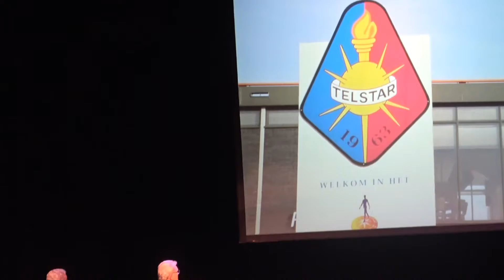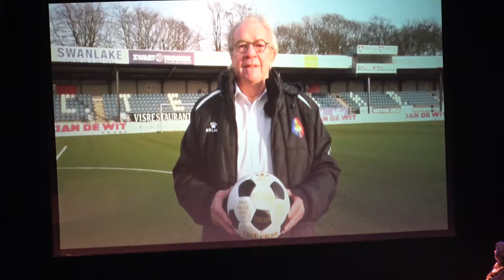IJmonder van het jaar 2018 R.T.V. SEAPORT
Verkiezingsuitslag IJmonder van het jaar 2018 op 5 Febr in het KENNEMER  THEATER  Beverwijk